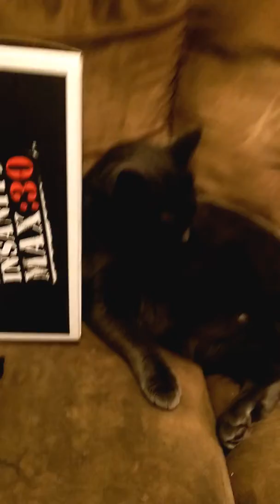Willa the cat sitting next to an insanity max 30 box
Willa sits like a person leaning up against an insanity max 30 box, super cute